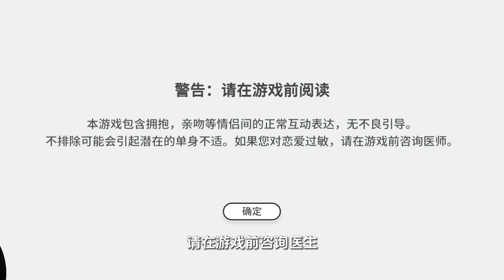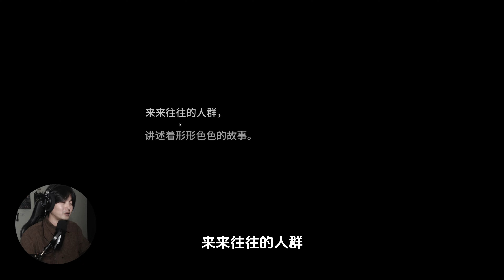网吧进化论：20年前的网吧，网费80一小时！？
游戏名：网吧进化论

游戏还不错，但是缩短了季节时间。所有网费显得贵了。